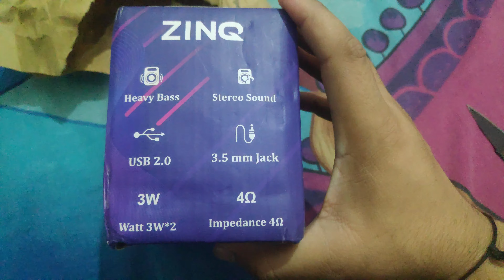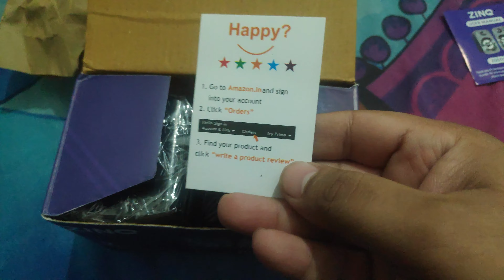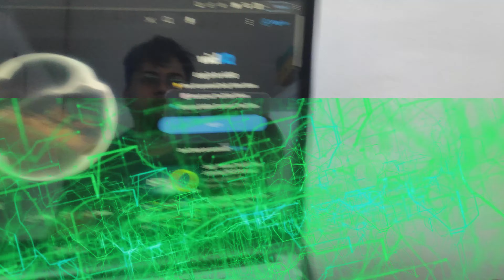Portable Laptop Speaker | Portable Desktop Speaker | USB Speaker